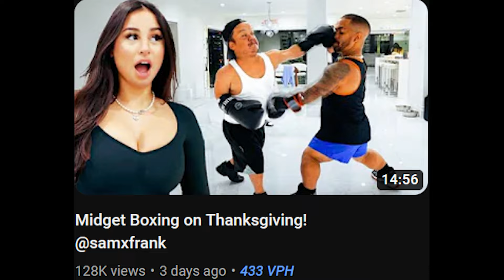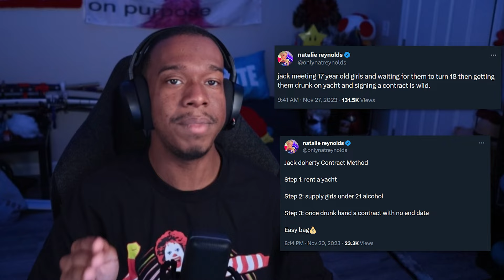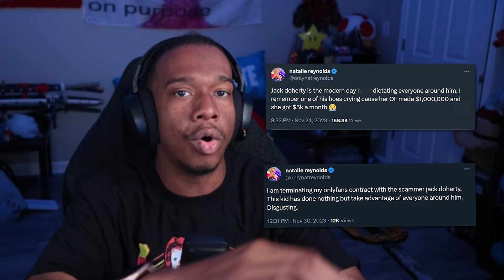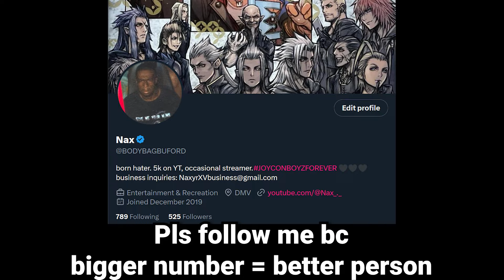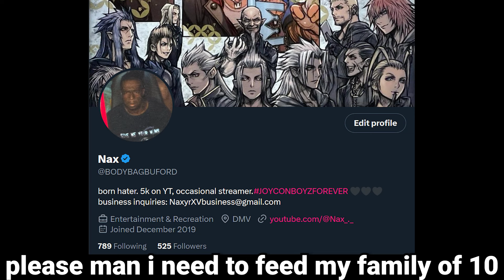Jack Doherty: Youtube's BIGGEST Redflag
Its time to talk about Jack Doherty: Youtube's BIGGEST Redflag
This jackdohertyguy started his content roots flipping bottles and stimming over fidget spinners. But now Jack Doherty has joined the Kick Irl Streamer movement with N3on, Zherka, FouseyTube and many more. When he is not streaming with people like N3on and hstikkytokky, he is allegedly running an Onlyfans ring.
This Wigga must be stopped.
Love yall man, thanks for the watch.